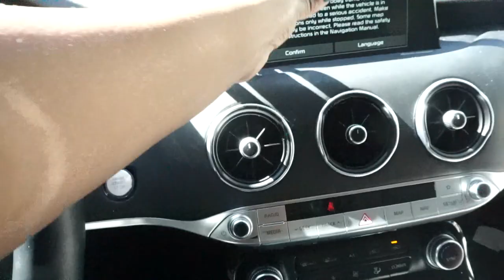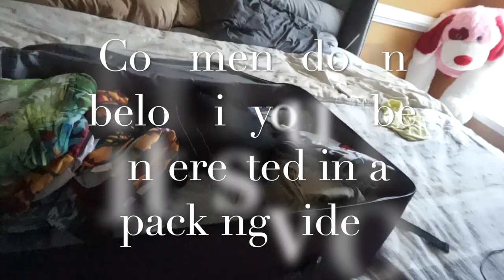DAY IN THE LIFE OF A WORKING MOM WITH A 10 MONTH OLD: Get ready for a family vacation| MOM VLOG 1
➡️ DESCRIPTION

Hey everybody this is Kadesha Hill AKA The Real Mizzus Hill and this is my first VLOG! As you can see I’m a first time mom to a 10 month baby girl named Bagheera. Today we are preparing to get ready for our very first family vacation. It was not planned and we kind of just decided to go so I’m running around like a chicken with my head cut off to get ready! Enjoy the very real day in the life of yours truly while I try to navigate working and packing.

P.S Sorry in advance to for some of the camera shaking and boring clips. I’m new to this :) Leave tips and ideas below!

➡️ PRODUCTS MENTIONED

Baby Knee Pads-Crawling Knee Pads for Baby Infant Toddlers by Hidetex (5 pairs)

➡️ MY EQUIPMENT

My Camera
My Lighting
My Selfie Light
My Mic

➡️ UPLOAD SCHEDULE

Wednesdays and Sundays

➡️ UPCOMING VIDEOS

OUR FIRST FAMILY VACATION: My 10 month old HATES the beach 🙄 | MOM VLOG 2

HOW TO REALLY DO YOUR HAIR WITH A 10 MONTH OLD: Photoshoot prep

➡️ ABOUT ME

Hey everybody this is Kadesha Hill AKA The Real Mizzus Hill !  As you can see I’m a first time mom to a baby girl named Bagheera. If her name sounds familiar its because it is lol! Its the panther from The Jungle Book. Anyway, I work full time as a Wealth Management Consultant, I’m 26 years old, and have been married for 2 years to my high school crush. I believe in showing the real struggles of what it is really like as a first time mom, wife, and full time employee and the balance between self care and motherhood and how WE CAN ALL overcome with practice, grace and intentionality.

➡️ MUSIC

Epidemic Sounds

Day in the life, Day in the life of a mom, Day in the life of a working mom, Day in the life of a Work from Home Mom, Day in the life of a Black mom, Family, Day in the life of a 10 month old baby, Girl Mom, Vacation Prep, Get Ready With Me